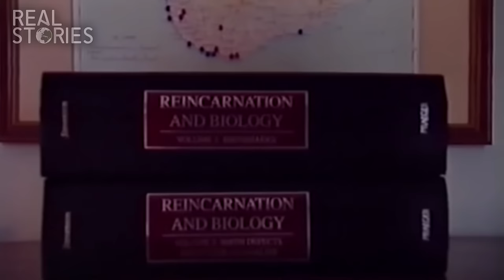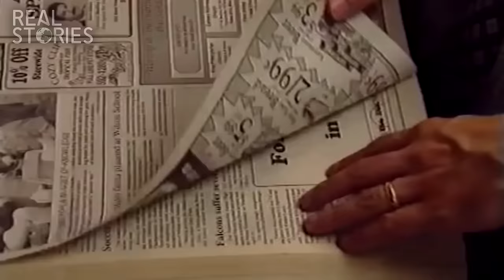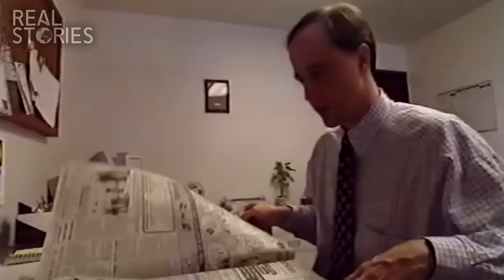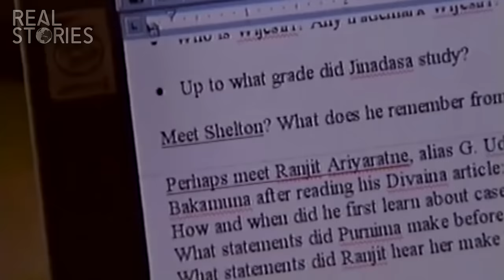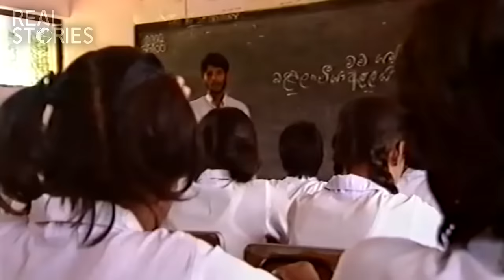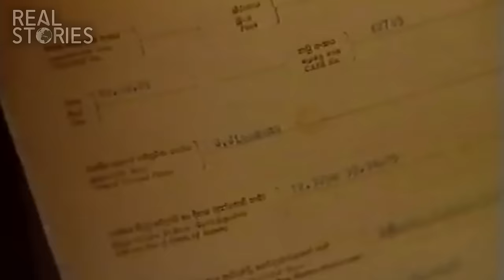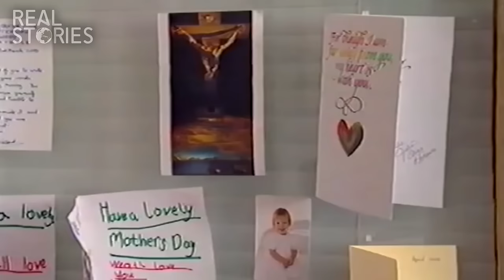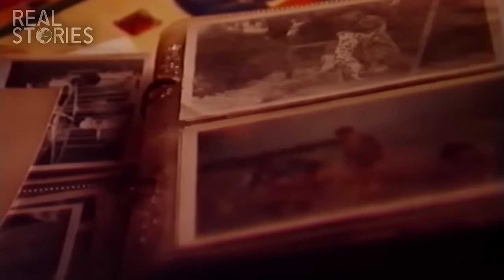Can Children Remember Their Past Lives? | Real Stories Full-Length Documentary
Children's Past Lives (Reincarnation Documentary) | Real Stories

Children's Past Lives explores the phenomenon of reincarnation. But far from the usual stereotype of batty older men and women who believe their souls once belonged to famous figures, the people studied here are children.